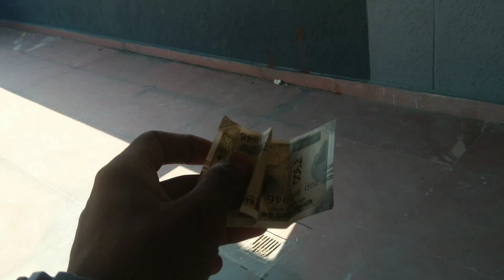अंकित को हाई जंप मरते ही सब हंसने लगे 😂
I Make Video With All Permissio
And Rules And Regulation. all The Information Provide On. This Channel Are For
Educational Purpose. only This Channel Dose Not Promot Or
Encourage Any illigal. The Channel is No way Responsible For Any

nur_______ahmad

God bless you always guys ❤️🙏💿
Stay happy 😊
Stay blessed 💿